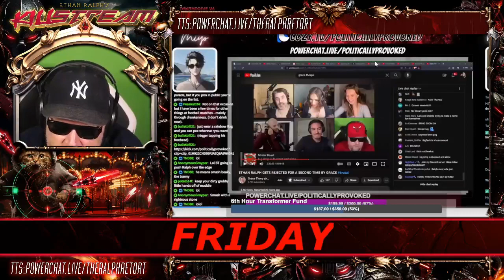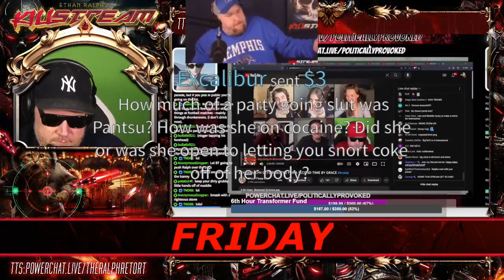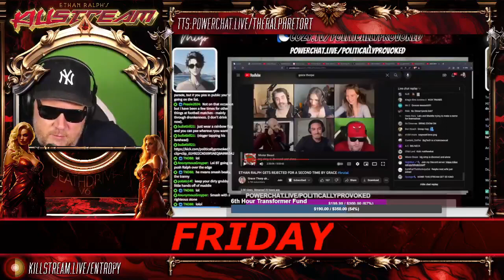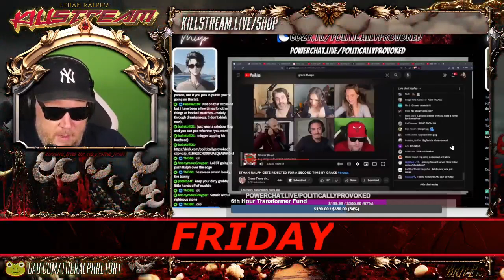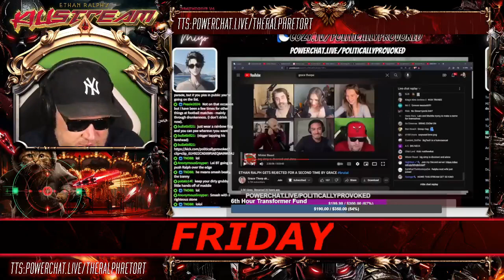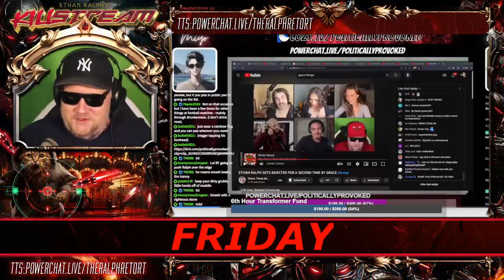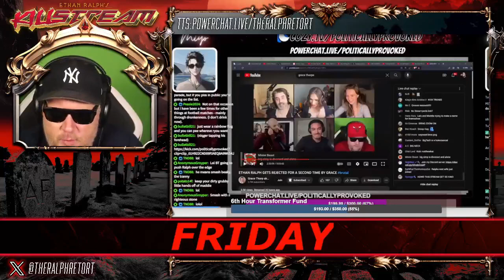the truth about Alice and Pantsu - Killstream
Ralph says Alice happily sucked every last drop of the memphis mamba and goes into his many other sexual escapades with his estranged wife Pantsu.

Clip taken from:
KILLSTREAM: FRIDAY